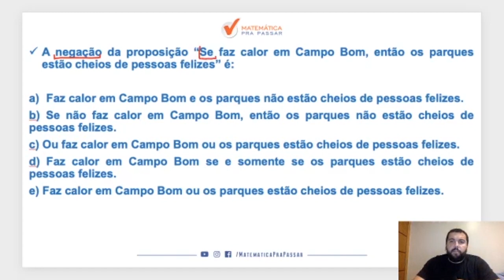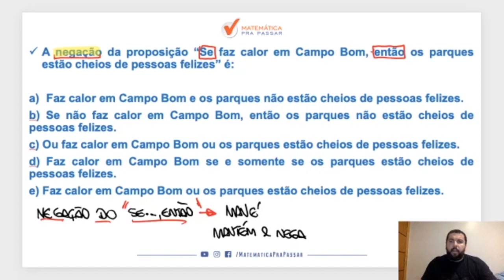Raciocínio Lógico para MP SP |Dica 84| Negação do "Se Então" agora ficou simples